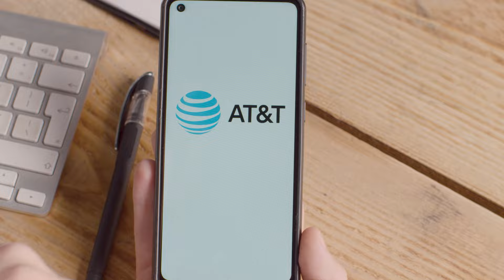Crafting Moments of CX Magic - w/ Shep Hyken #104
Shep Hyken is a New-York Times Bestseller & Keynote Speaker, he is one of the world’s leading authories on customer service and CX, with over 40 years of experience helping organisations all around the world. In this episode we talk about Shep’s magical beginnings into the world of customer experience, with tales that go back decades. He walks us through CX “moments of magic” as well as the potential use cases for the rise of artificial intelligence.

Content:
00:00 - Intro
00:38 - Meeting Shep
06:05 - Shep's books
08:04 - How is CX changing
12:20 - CX expectations in industries
13:25 - AI evolution
18:20 - Shep & clients
21:48 - CX hacks
24:20 - Banking services
25:20 - Restaurant services
25:56 - Outro
26:16 - Quick-fire questions

Hosted & Produced by Octavian Iotu